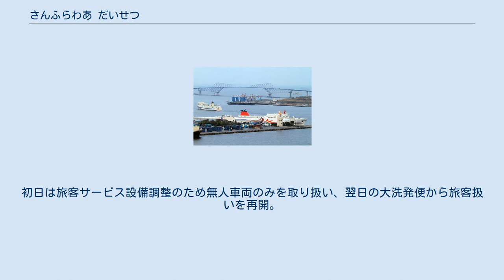さんふらわあ だいせつ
さんふらわあ 」 さんふらわあ だいせつ さんふらわあ だいせつは、商船三井フェリーが運航するフェリー。
当初は九越フェリーのニューれいんぼうらぶとして就航した。
 暫定運航で有明フェリーターミナルに接岸中の「さんふらわあ だいせつ」 れいんぼうらぶの代船として三菱重工業下関造船所で建造され、2001年7月、室蘭 - 直江津 - 博多航路に就航した。
 安価・低金利な本船を建造し、船価の高騰した時期に建造され過剰な設備が問題となっていた既存のれいんぼうべる型船を売却し売却益の確保で経営改善を図るとしていた。
 れいんぼうべる型の基本設計概念を踏襲し省エネ・省力化を取り入れ、主機馬力を10%以上削減し運輸施設整備事業団「環境負荷低減船」第一号認定を受けるほかエレベーターやバリアフリー客室といったバリアフリー化、1段ベッドのみのモノクラス化による居住性向上とサービスの省力化などを図った。
 2006年12月、商船三井フェリーのさんふらわあ みと・さんふらわあ つくばと等価交換され、苫小牧 - 大洗航路の深夜便に就航。
2007年3月にさんふらわあ だいせつに改名。
 九越フェリー 商船三井フェリー 2009年1月31日、0時48分ごろ、大洗港へ入港する際、突風により圧流され、防波堤入口の西側に設置された灯浮標に衝突した。
 衝突により本船は、船尾外板に擦過傷、プロペラの曲損を生じ、灯浮標も損傷した。
事故発生当時、発達した低気圧の影響で、約18m/sの突風を伴う、約10m/sを超える風が吹いていた。
 2015年7月31日、大洗から苫小牧へ向かう北行便での運航中、苫小牧港の沖合50キロメートルの海上で車両甲板から火災が発生した。
乗客は全員避難したが、2等航海士の男性が行方不明となり、同年8月3日に死亡が確認された。
同年8月5日には函館沖へ曳航され、8月10日には全面鎮火し、室蘭港への曳航を開始した。
火元は第2甲板の右舷中央部に積載されていたトラックの保冷機の短絡及び断線であり、その直上に積まれていた貨物車に未申告で積まれていた大量の小型ガスボンベに引火したのが被害拡大の原因だった。
 9月3日には、船体の損傷は火元周辺など限定的でエンジンも無事であったため、函館市の函館どつく函館造船所での修復を行い、2016年の早い段階で運航再開を行う方針が示された。
 関東運輸局からの「運送の安全確保等に関する命令」に基づき消火プランの策定・訓練実施・消火設備増設といった改善を行い火災事故から約半年後の2016年2月3日の苫小牧発夕方便から航路に復帰。
初日は旅客サービス設備調整のため無人車両のみを取り扱い、翌日の大洗発便から旅客扱いを再開。